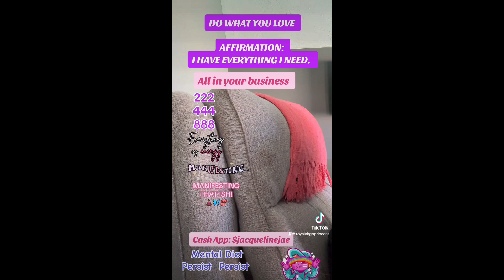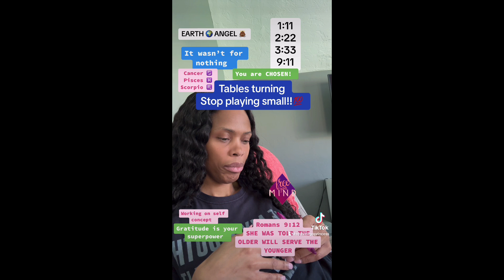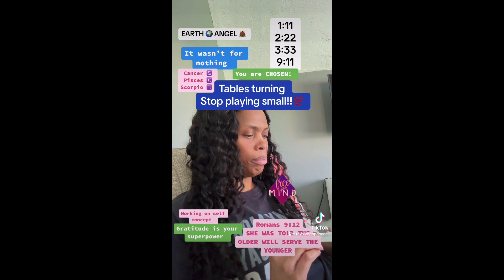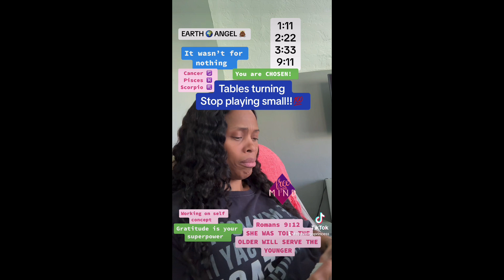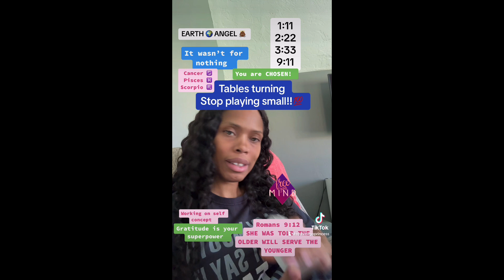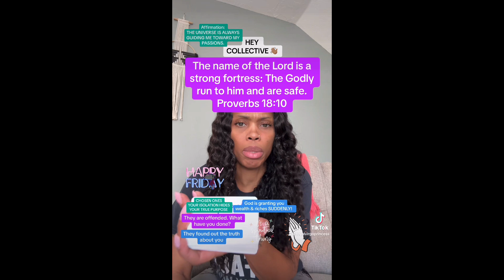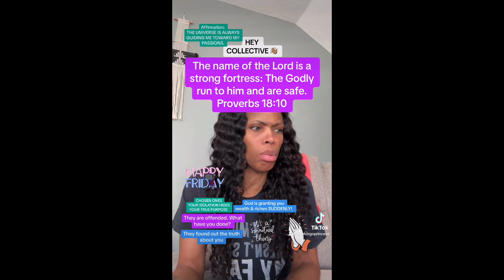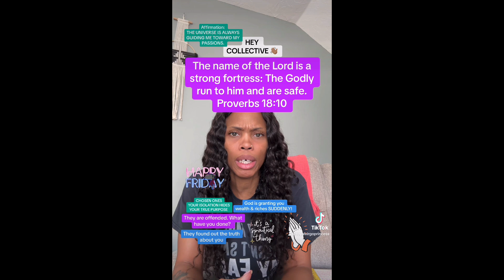11:11♍️VIRGO: IT WAS’NT FOR NOTHING! 🧘🏾‍♀️♍️💯🦋🔮August 17, 2024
Welcome to the official YouTube channel of
👑Royal Virgo Princess👑!
🌟 Dive into the mystical world of oracle card readings and discover the guidance the universe has in store for you.

Join our enchanting community as we explore intuitive insights, spiritual growth, and personal empowerment through tarot and oracle cards. Whether you're seeking clarity on love, career, or personal challenges, our readings are designed to illuminate your path and help you make informed decisions.

✨ What to Expect:
- Weekly oracle card readings
- Live Q&A sessions
- Tips for connecting with your intuition
- Insightful discussions on spirituality and personal development

Let's embark on this magical journey together and unlock the wisdom of the cards. Remember, your intuition is your greatest guide! 💖

Thank you for being part of the Royal Virgo Princess family! 🌈💫